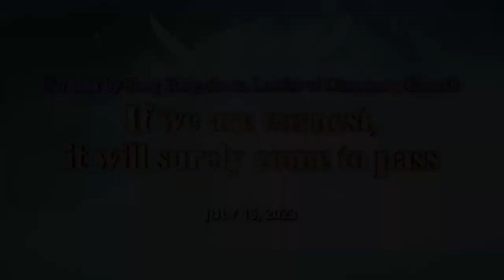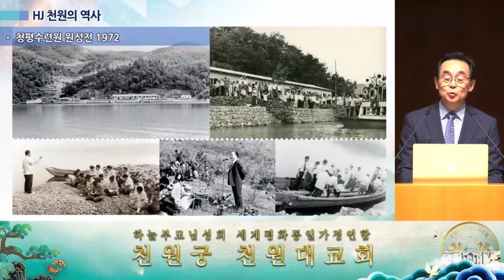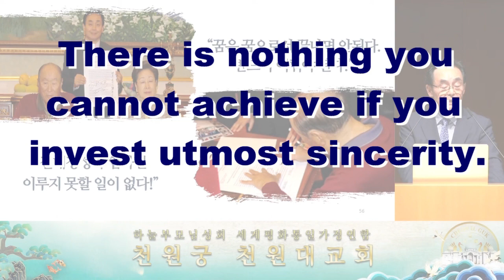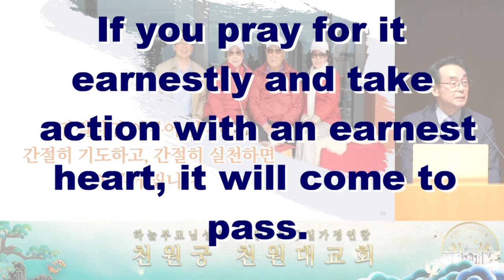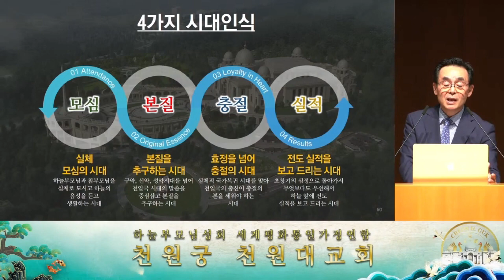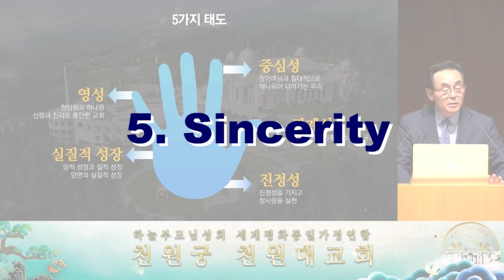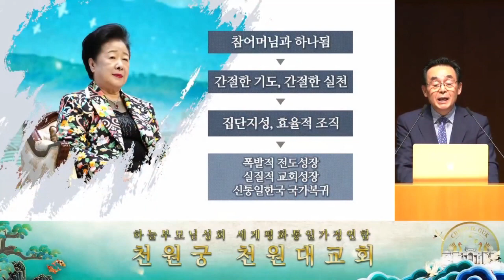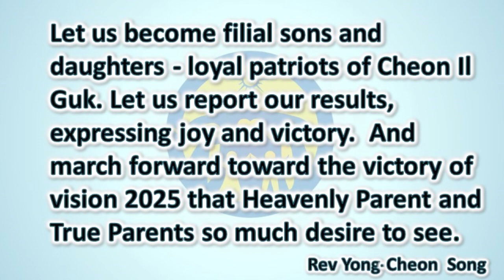If We Are Earnest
Sacramento Valley Family Church
Worship Services 10am
Next to Century Chapel CME